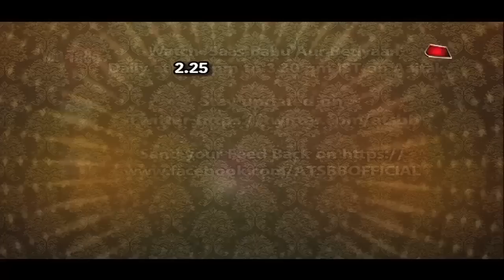Reem Sheikh aka Kalyani UNPLUGGED!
Checkout this fun interview of Reem Sheikh aka Kalyani in this video..